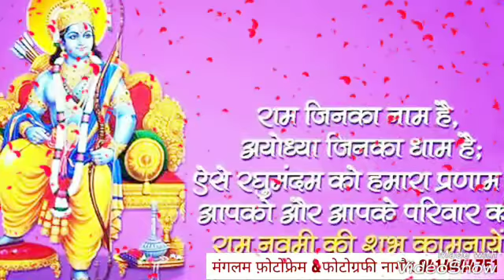Manglam नागौर में श्री रामनवमी को धामकेदार हिंदू रैली